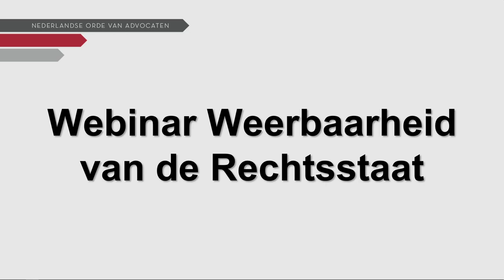NOvA Webinar Weerbaarheid van de Rechtsstaat, 2 december 2021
Meer weten over wat de NOvA doet om weerbaarheid van advocaten te vergroten?